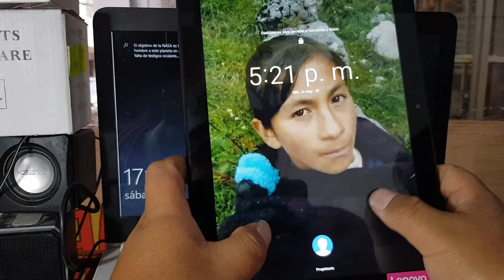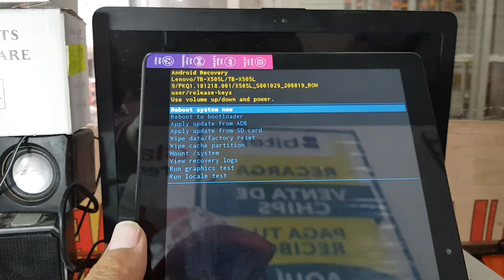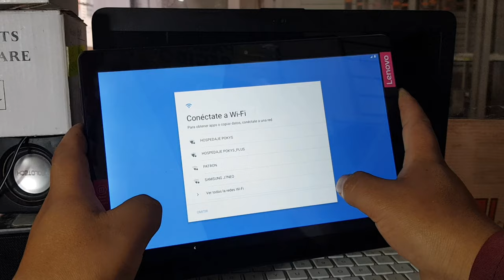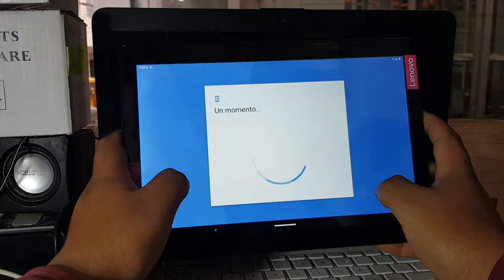Eliminar Patrón de Tablet del gobierno 2021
FRP-TABLET_DEL_GOBIERNO
quitar patrón de desbloqueo tablet sin botones
como desbloquear una tablet cuando se olvida el patrón
como desbloquear una tablet del gobierno
como desbloquear una tablet sin borrar nada
como sacar el patrón de una tablet
quitar patrón tablet china
quitar patrón de desbloqueo tablet china sin recovery
como desbloquear una tablet si olvide la contraseña